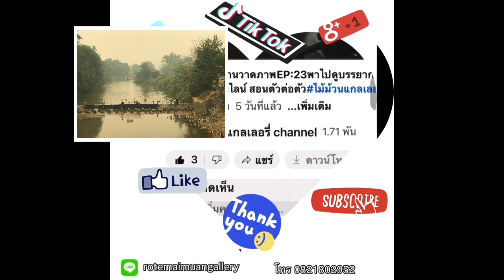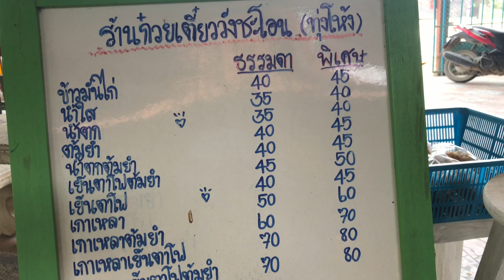VLOG พาแอ่ว EP:65 พาเด็กๆไปเล่นน้ำ คุณพ่อตกปลาคลายร้อน